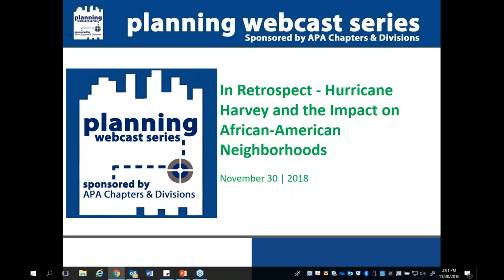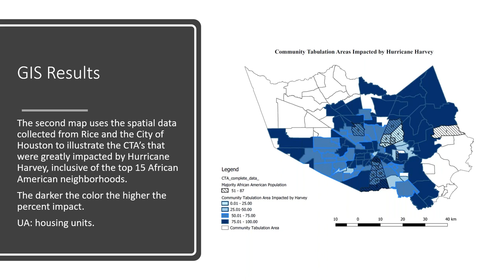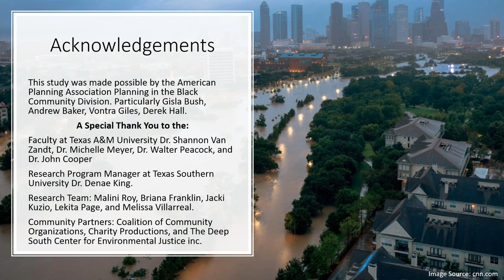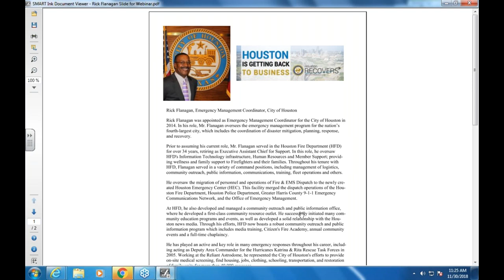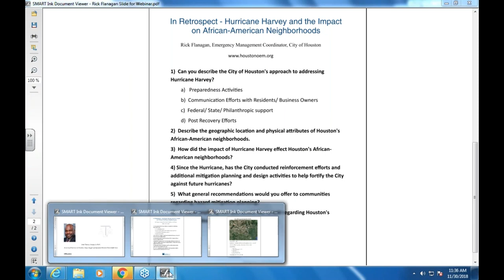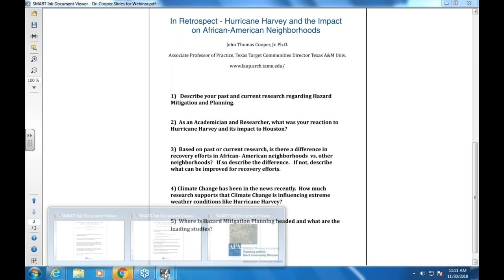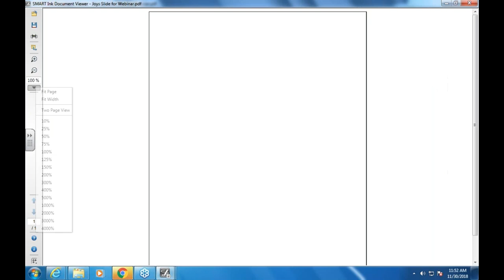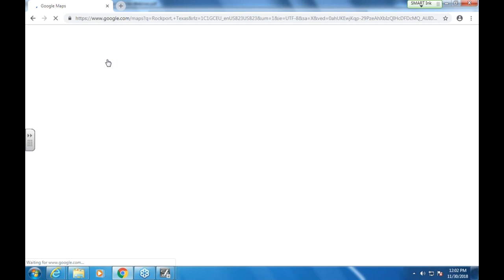11/30/18 - In Retrospect - Hurricane Harvey and the Impact on African American Neighborhoods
Planning and the Black Community Divisionn

Description:
For many people living near the Texas-Louisiana Gulf Coast line, August 25, 2017 will always be a day to remember. On this day, twenty-seven trillion gallons of water began to pour into the region as the category four hurricane, Harvey, traveled along the Coast line (Zarracina, 2017). The havoc caused by Hurricane Harvey affected tens of thousands of people living within the region destroying homes, and business forcing thousands to evacuate into shelters. This massive 1,000-year storm destroyed over 40,000 homes and caused over $125 billion in damages (Blake, 2018; FEMA, 2017). As the people residing within this geographical region began to rebuild, one area of interest worth examining is the equitability of the preparedness, response, and recovery processes among minority populations, specifically African Americans. Historically, research has shown that “low-income communities and communities of color don’t get the necessary protection (Bullard, 2017).” It was clear throughout Hurricane Harvey as the local and national media highlighted areas of Houston that did not contain a high minority population, despite Houston’s overall diversity. This study uses a combination of GIS mapping, informal interviews, and content analysis to examine the impacts Hurricane Harvey had on the Black Community, specifically in historically African American communities in Houston, Texas. The paper will discuss the measures that the local, state, and federal governments used to prepare, respond, and rebuild the community. In addition, the paper will discuss any disproportionate impacts and injustices that the Black community endured to decide if the African American population was more or less prepared than their counterparts. Hear from the PBCD Fellow who conducted the research, City officials and leading Hazard Mitigation educators discuss Hurricane Harvey and its impact on the Black community.